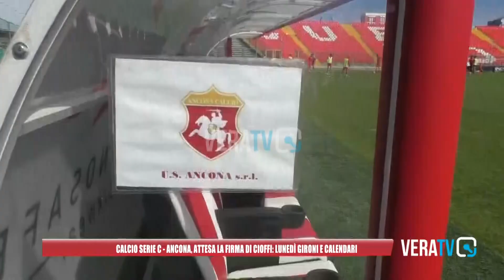Calcio Serie C - Ancona, attesa la firma di Cioffi: lunedì gironi e calendari